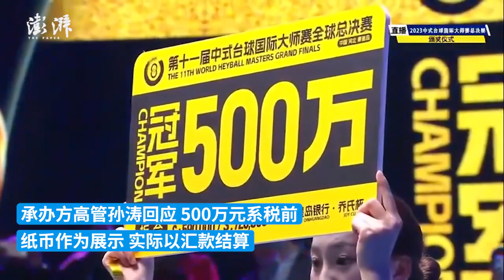承办方回应台球冠军麻袋装500万：税前奖金，实际汇款结算